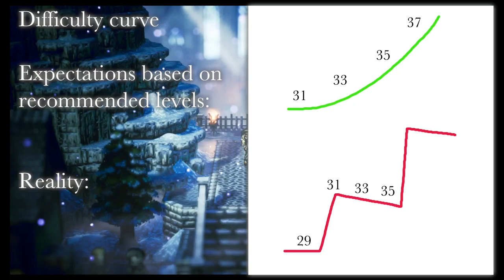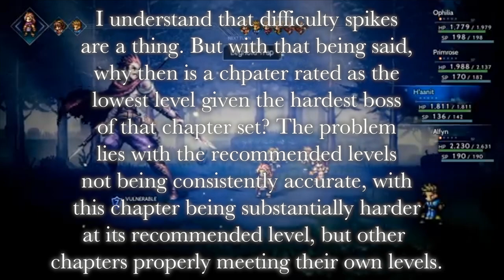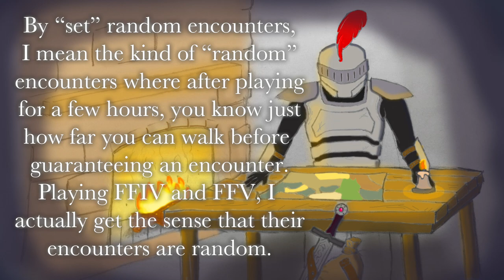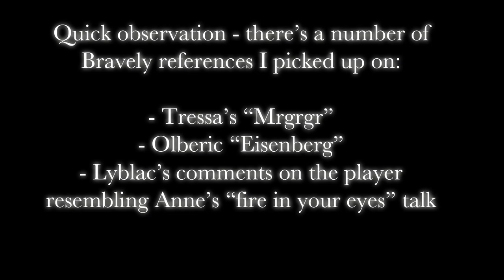The Octopath Traveler Review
My journey has ended.

Finally, after two and a half years, I have completed Octopath Traveler. It was a long time coming, but it's done at long last. A lot of people have asked me over this time what my opinions on this game were, and so today, in this extra long video, I shall give my thoughts on this JRPG from Square Enix for the Nintendo Switch - the goods, the bads, and everything else in between.

0:00 Introduction
3:59 Visuals and Art
6:27 Music
11:31 Combat
15:17 Jobs
17:45 Difficulty
22:21 Chapter Formatting
25:01 Dungeon Design
29:59 Story
34:07 Party Interactions
36:01 Cutscenes and Voice Acting
37:40 Conclusion

Music is from the Octopath Traveler soundtrack:
Atlasdam, Seat of Learning
Tressa, the Merchant
Grandport, Center of Commerce
Stolen Dreams, Lost Light
For Succor
Battle at Journey’s End
The One They Call The Witch
Battle I
A Settlement in the Red Bluffs
Despair
Olberic, the Warrior
The Trees Have Eyes
Forbidding Corridors
The Gate of Finis
Sorrow
Town Veiled in White
Determination